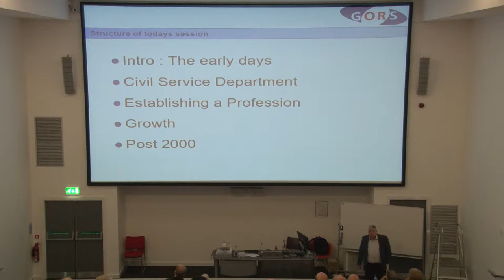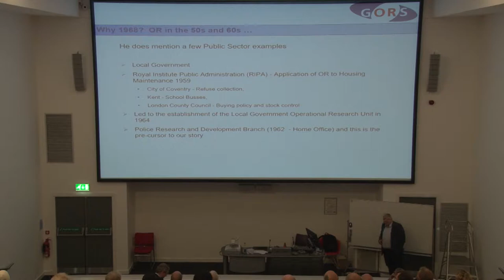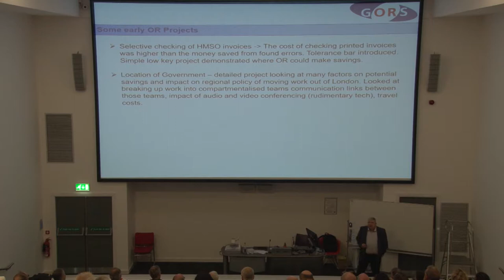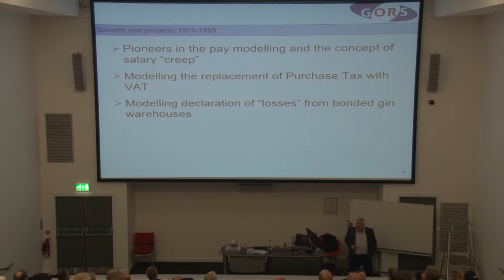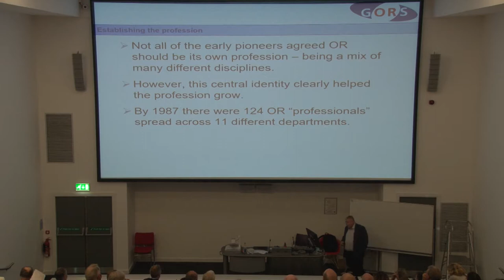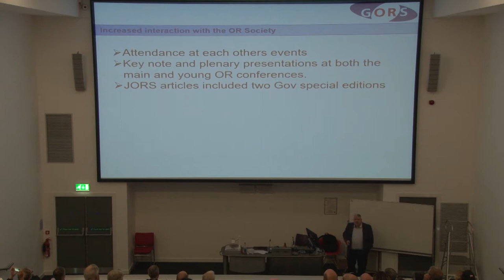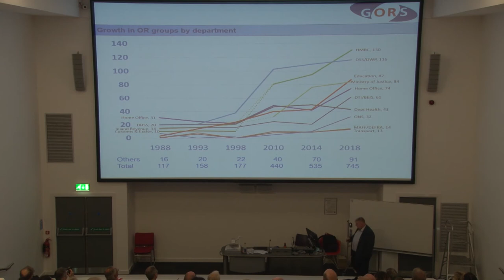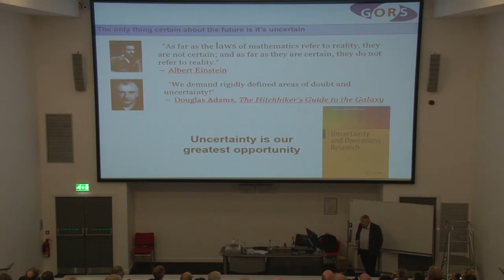OR60 Tony O Connor - 50 Years of Government Operational Research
50 Years of Government Operational Research

50 Years of Government Operational Research Tony O’Connor CBE FORS Chair of GORS. The UK Government has made use of OR skills and techniques for many years. The innovative problem-solving approaches during the Second World War are well documented, but it wasn’t until 1968 that OR became a truly cross government analytical profession. From the creation of the Civil Service Department and its small OR team under Ken
James, through the steady expansion into other departments during the 70s and 80s, to the explosion in numbers in the late 90s and early 2000s. The Government OR Service, GORS, now has over 700 analysts across 25 departments and agencies and is an
established and valuable part of the Government analytical landscape. Drawing on a series of interviews from ex GORS members, this session will highlight some of the successes (and
maybe a few failures) of Operational Research influencing policy on its journey as a profession over the last 50 years. With thanks to Mick Hudson, Viv Raven and others who have brought
this content together.